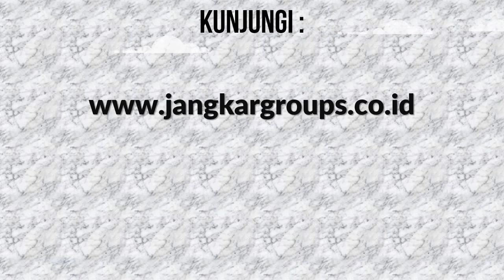Jasa Legalisasi Dokumen Departemen Hukum Dan Ham Panama